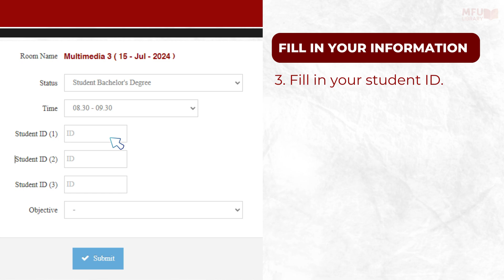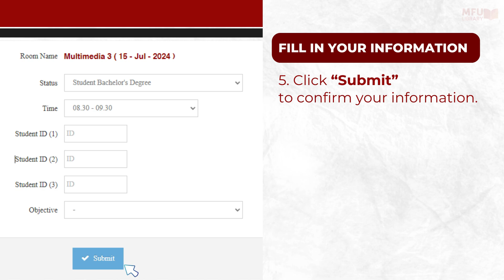Study room reservation (2024)